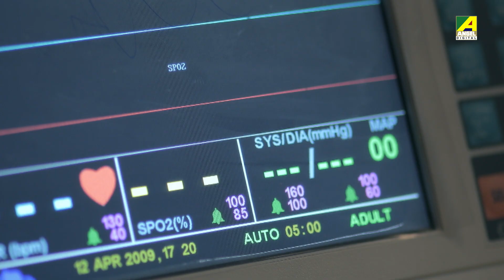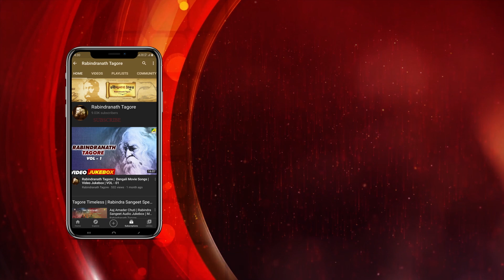চিরসখা হে | Chirosakha He | Bengali Film Song | Antar Shatta | Tagore Song | Chirantan Banerjee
Presenting the mellifluous song"Chirosakha He : চিরসখা হে" Rabindra Sangeet : রবীন্দ্রসঙ্গীত, in the voice of Chirantan Banerjee from the Bengali movie Antar Shatta.

Song : Chirosakha He
গান : চিরসখা হে
Movie : Antar Shatta
Artist : Chirantan Banerjee
Writer & Composer : Rabindranath Tagore
Mood : Philosophical
Theme : Spiritual
Release : 2018
Director : Bihaan Sen, Rik Chatterjee
Starcast : Rajdeep Sarkar, Gitashree Roy, Soumitra Chatterjee, Tulika Basu, Anindya Banerjee, Debashish Ganguly, Indranil Mullick